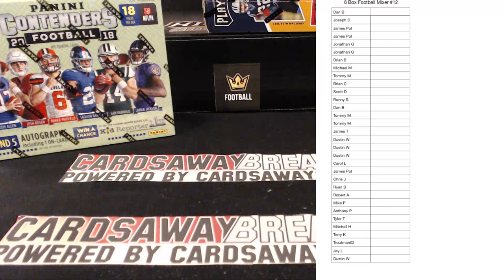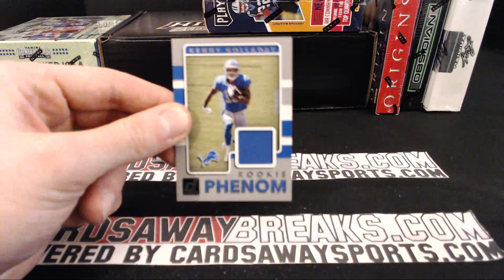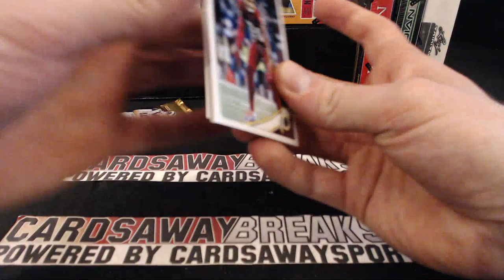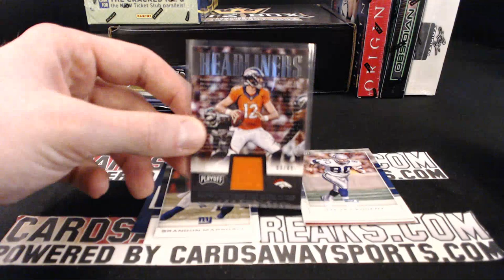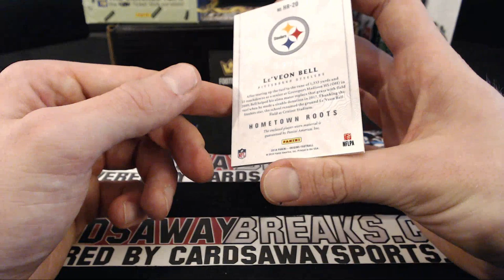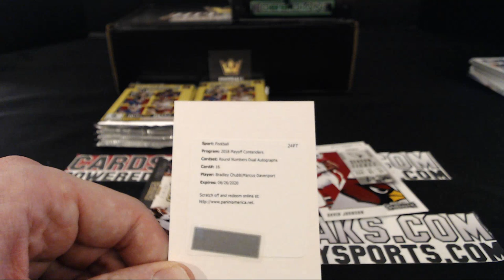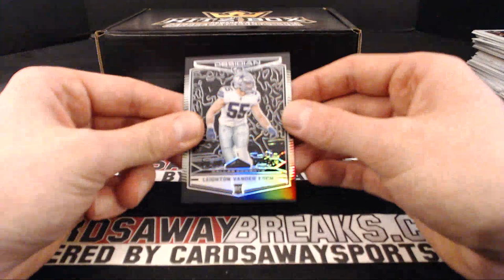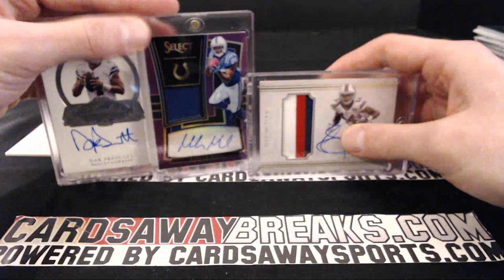8 Box Football Mixer #12 January 15th, 2019